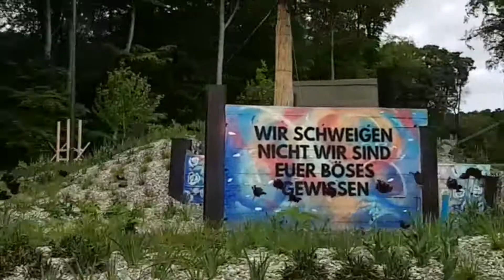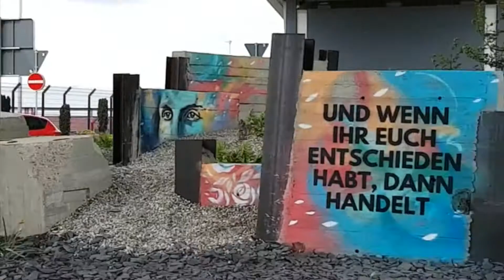White Rose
A look at the public memorials in Raunheim, Germany painted in honor of the White Rose, specifically Sophie Scholl, Hans Scholl, Christoph Probst.

Sites designed by viaverde, construction by August-Fitcher, art by Alice Pasquini.